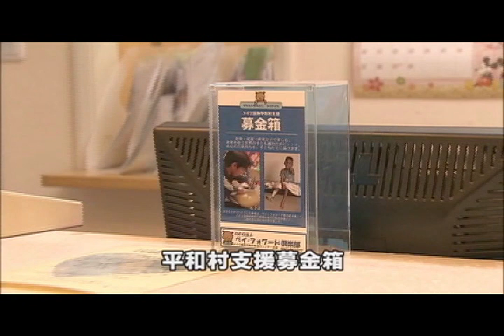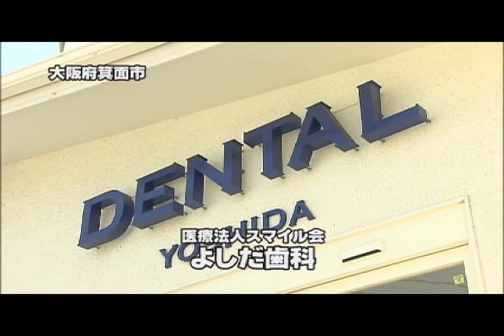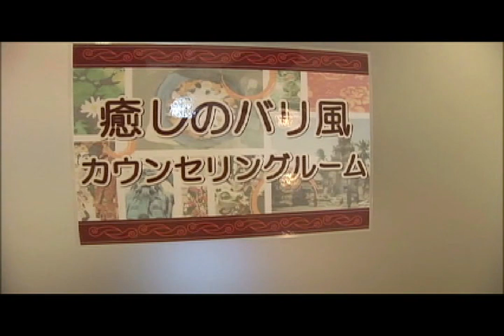「情熱吉田」よしだ歯科 吉田真一郎 院長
仕事に限らず、人生に大切なのは「笑顔（スマイル）」だと私たちは信じています。「削らない、泣かさない、むし歯を作らない」をモットーに委員全体をスマイルで包みたいと考えています。来院してくださったあなたと私たちの心からの笑顔があふれる医院を作ります。